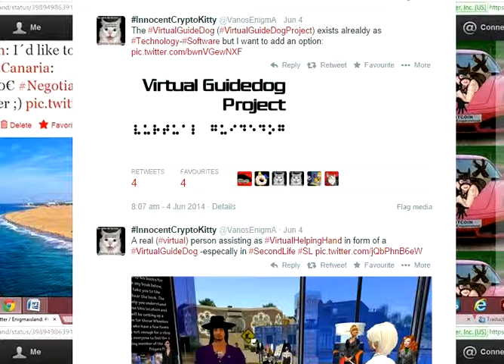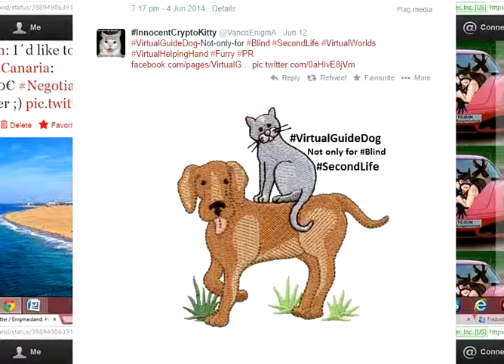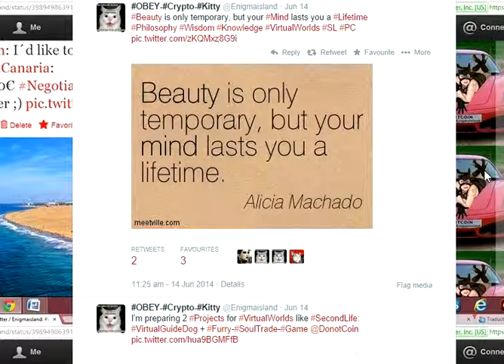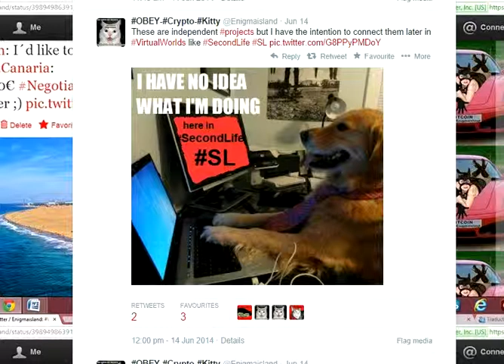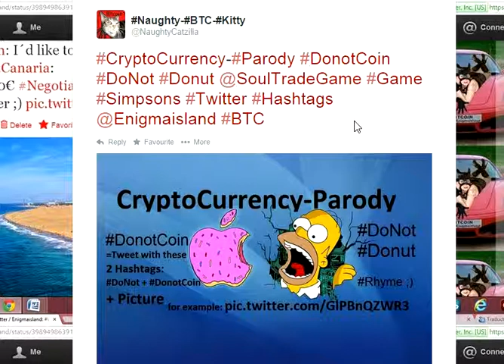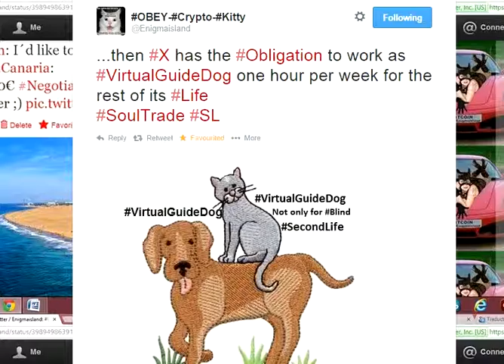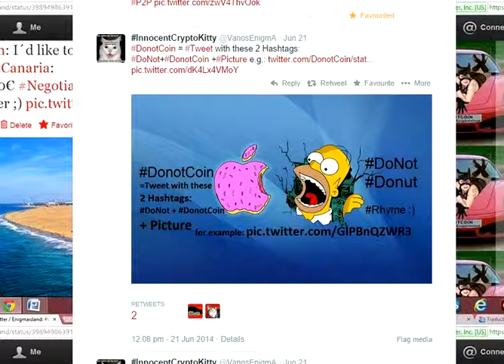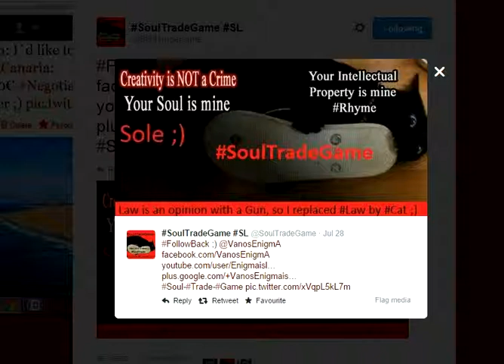023 SoulTradeGame in VirtualWorlds SL SecondLife Game RPG DonotCoin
If you like LIBERTY FreedomOfExpression INNOVATION -use CreativeCommons!!!